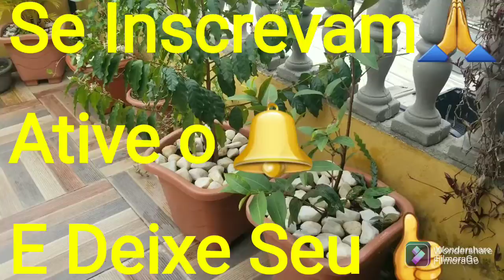Feijão Legumoso Diferente e Delicioso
⚠️comunicado importante ⚠️
Meus amores ❤
Se vocês gostaram do vídeo compartilhem com o máximo de pessoas possível assim vocês vão me ajudar muito
Se inscrevam é totalmente gratuito
E deixe seu 👍

ingredientes

500grs de feijão cru deixado de molho
1 peito de frango grande cru
5 gomos de linguiça suina fresca ferventada e picadas
metade de uma abobora cabo tchan
150grs de quiabo
4 jiló
5 folhas de couve manteiga
3 dentes de alho amassado
uma pitada de tempero completo
uma pitada de pimenta do reino
uma pitada de cominho com louro em po
um fio de azeite
agua o quanto baste